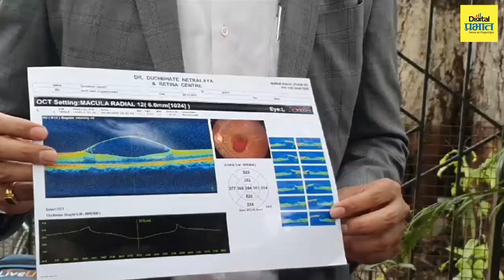डीजेच्या लेझर लाईटने तरुणाच्या डोळ्याची दृष्टी अधू